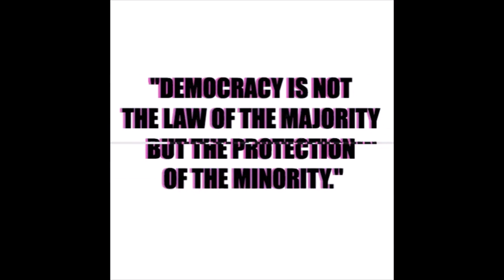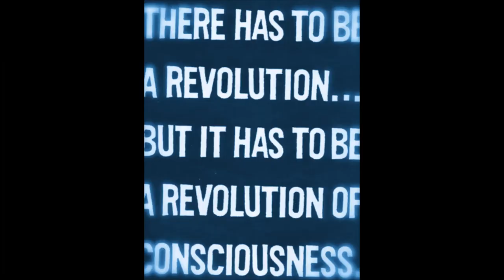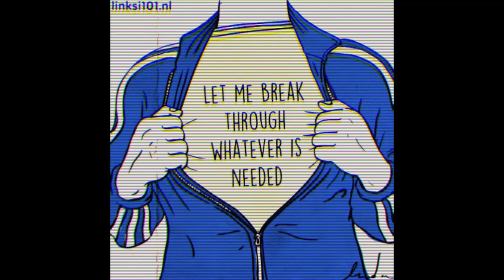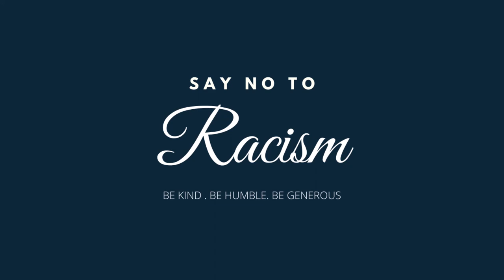BreakEmUp (Iron Hands) | MV | The In9lourious Raஜ்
From The Album Freak To The Funk Vol 1

I Have a Dream - Reverend MLK

| Beats by 5Rk9